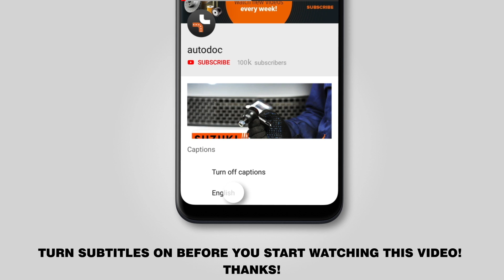Как заменить тормозные колодки заднего дискового тормоза на TOYOTA RAV 4 3 (XA30) [AUTODOC]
Как заменить тормозные колодки заднего дискового тормоза на TOYOTA RAV 4 3 (XA30) 2.0 Кроссовер 06.2005–настоящее время [ВИДЕОУРОК AUTODOC]

Тормозные колодки на автомобилях: TOYOTA RAV4 IV Off-Road (XA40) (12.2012) / LEXUS NX (AZ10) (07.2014) / TOYOTA Verso (04.2009), как правило, заменяются по идентичному алгоритму. Однако могут быть некоторые отличия, вызванные особенностью конструкции транспортного средства.

🔝 ТОП бренды, которые производят тормозные колодки: RIDEX; STARK; BREMBO; BOSCH; ATE

🛠️ Инструменты, которые вам понадобятся, чтобы заменить задние тормозные колодки:
- спрей WD-40
- спрей очиститель торзных систем
- медная смазка
- смазка антискрипная для тормозной системы
- приспособление для вдавливания тормозных цилиндров суппорта
- динамометрический ключ
- монтировка монтажная
- противооткатное устройство